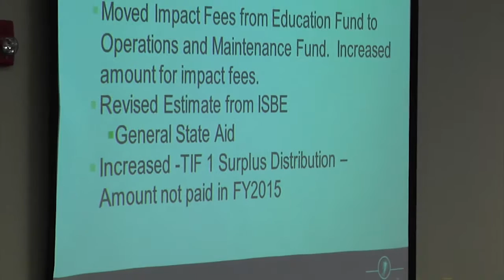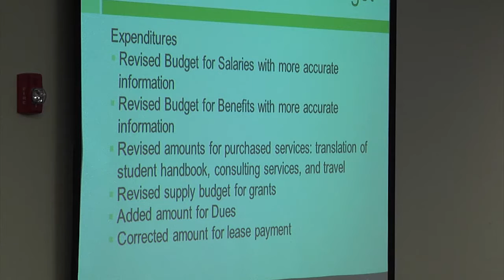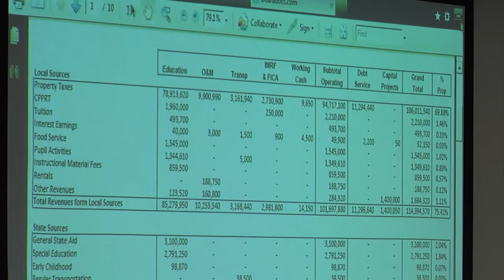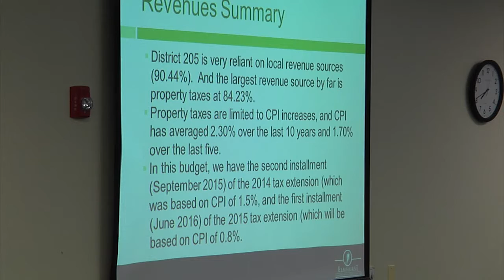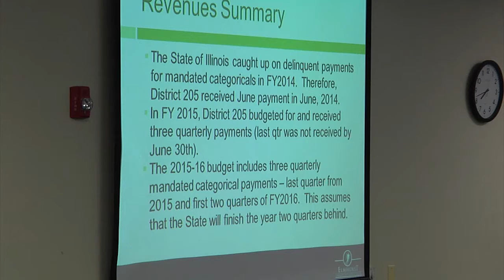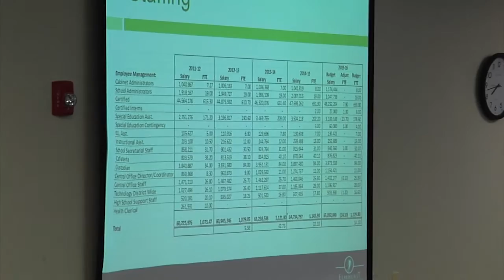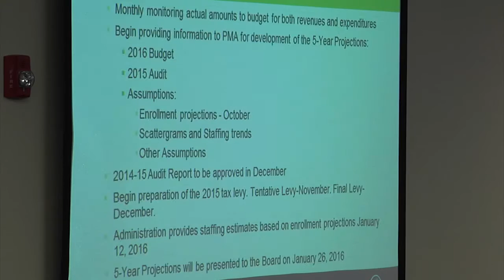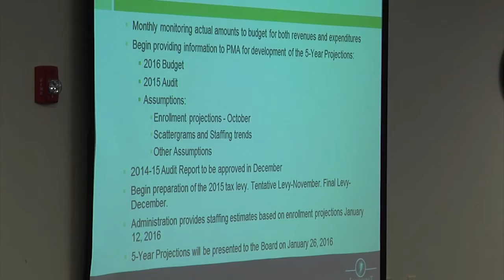2015-09-22 Elmhurst 205 School Board Meeting